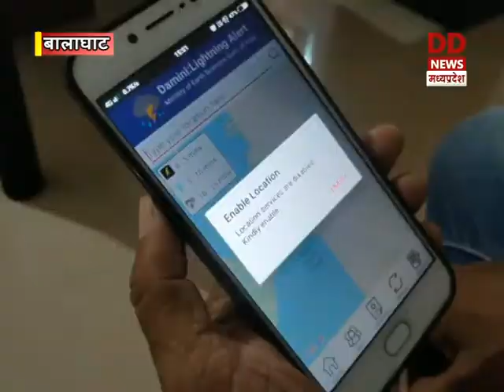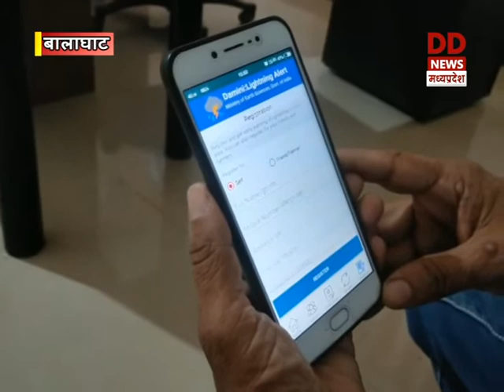DD News Madhya Pradesh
केंद्र सरकार द्वारा विकसित 'दामिनी एप' से बालाघाट मप्र के किसान लाभान्वित हो रहे हैं। किसानों ने कहा- आकाशीय बिजली गिरने का पूर्वानुमान बताने वाले इस एप से हमें जानकारी मिलती है और हम लोग सतर्क हो जाते हैं।
DaminiApp दूरदर्शन मध्यप्रदेश आप तक पहुंचाता है राजनीति, समाज, संस्कृति, खेल एवं समसामायिक गतिविधि से जुड़ी हर ताजातरीन खबरें। हर जरुरी एवं सटीक खबर से बाखबर रहने के लिये देखते रहें दूरदर्शन मध्यप्रदेश।